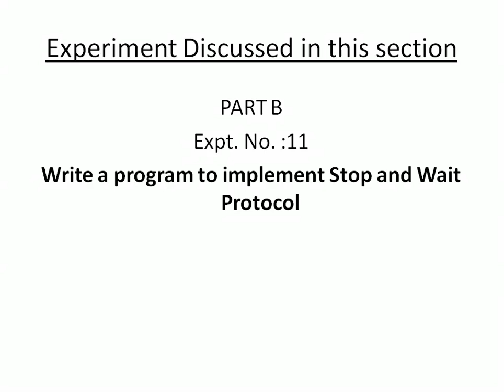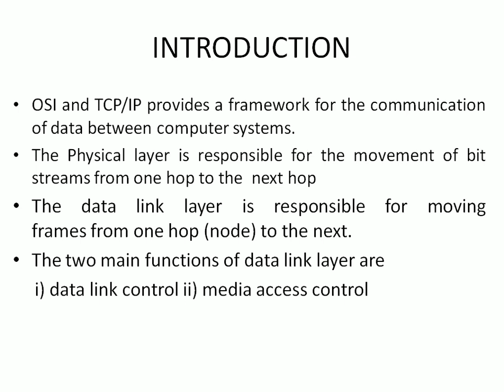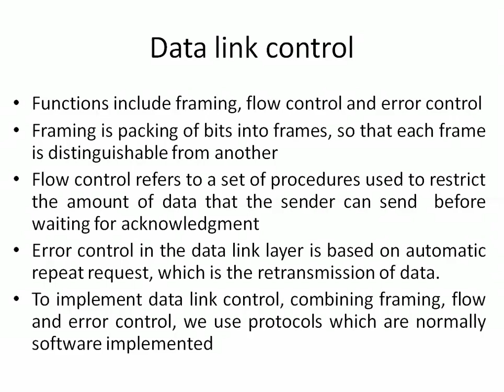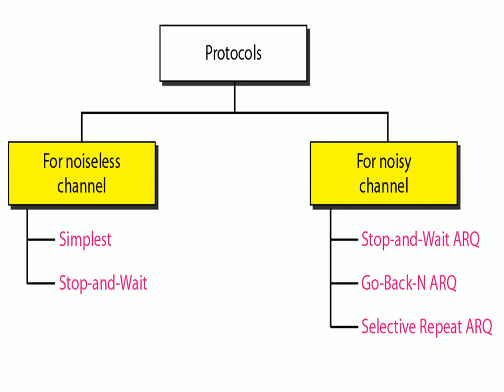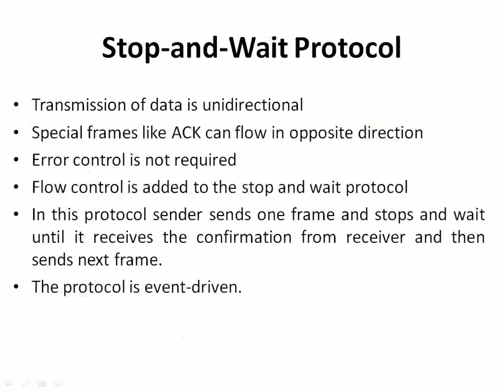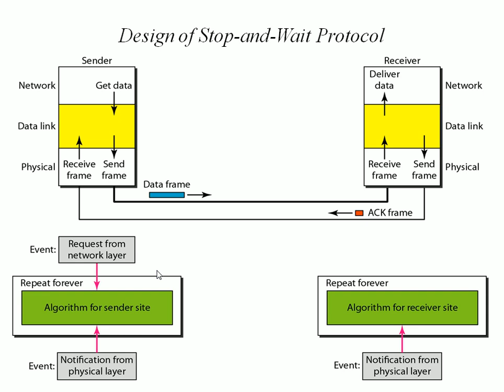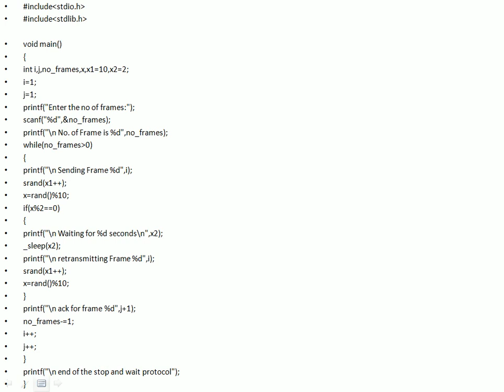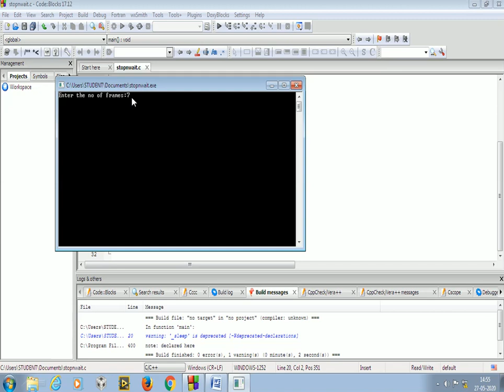Computer Communication Network Laboratory_17ECL68_Expt No 11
Prof. A. V. Kolaki